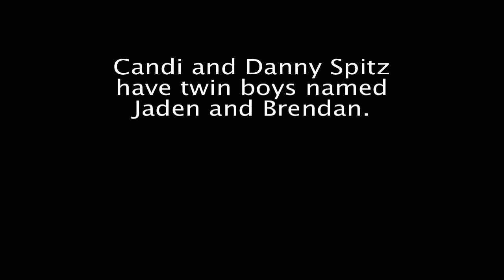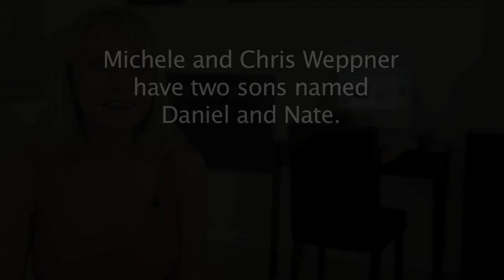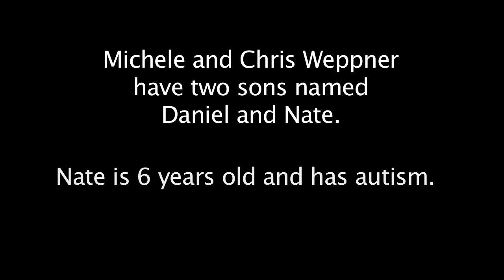Two Families speak about Autism in Their Lives - SheKnows Where The Other Sock Went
Autism Speaks gives families a voice to talk, now the country is listening.  Learn more about the Spitz and Weppner families, and hear their stories here.